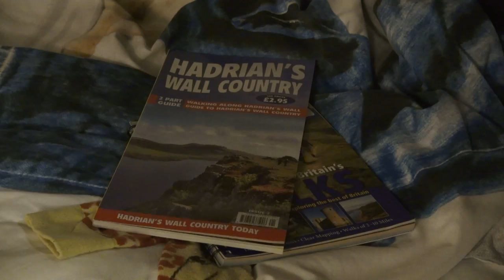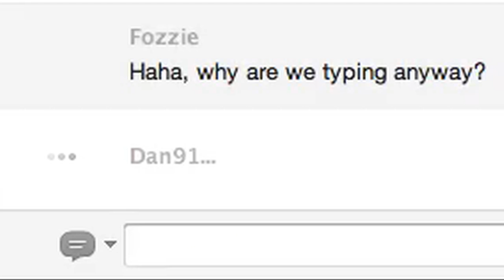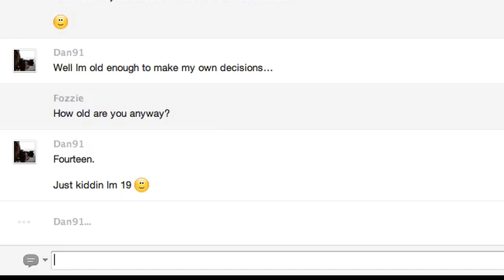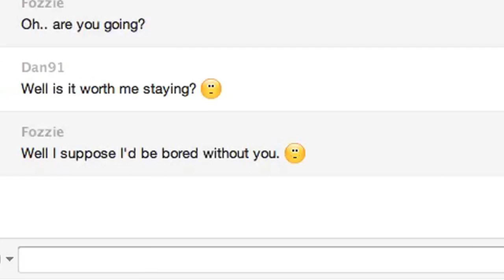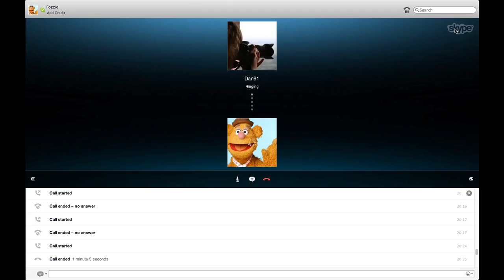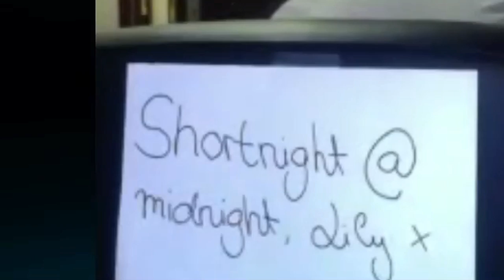Short Night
A short film made for a three day film challenge using the given title of Short Night, the genre of rom-com with one line of dialogue being "Fozzie, where did you learn to drive?".
The film was created by Stephanie Kiewel, Edward Marriott and Myself.